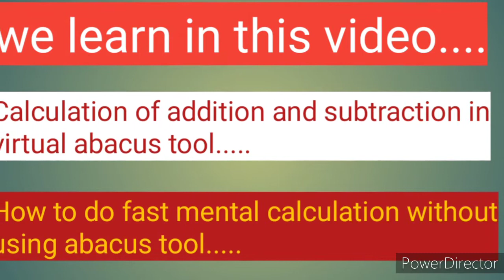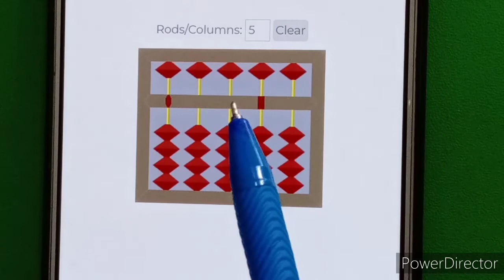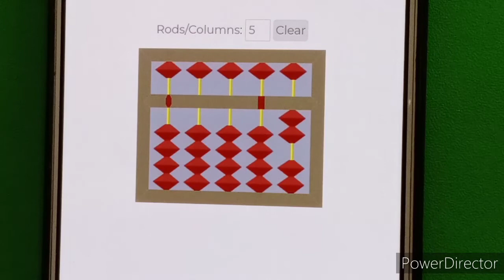fastmentalcalculation# Apne mind ko calculator banaye SiKHLe AuR bANAye DIMAG ko CALCULATOR😊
Hello friend,

Abacus is a tool which help a child of age group 5 to 12 year to develop their brain.
Advantage of abacus.

1.BRAIN EXERCISE
2.MEMORY POWER INCREASE
3.CONCENTRATION n FOCUS increase
4.FAST CALCULATION
5.LEARN n PLAY

Abacus online classes K liy call Kare.
For online abacus classes call @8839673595

Easy to develop your child brain.
Thanks